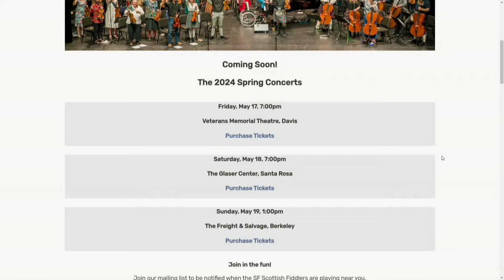San Francisco Scottish Fiddlers celebrate 35 years of traditional Scottish music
World Renowned Musician and Founder of the San Francisco Scottish Fiddlers Alasdair Fraser joined host Jessica Wills to chat about his music history and the upcoming performances in the Bay Area honoring Scottish traditions.